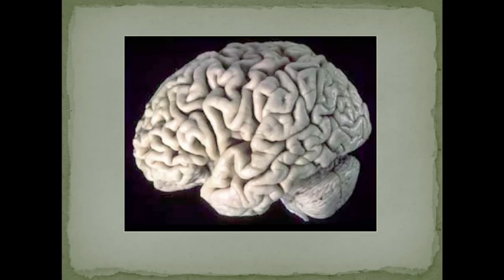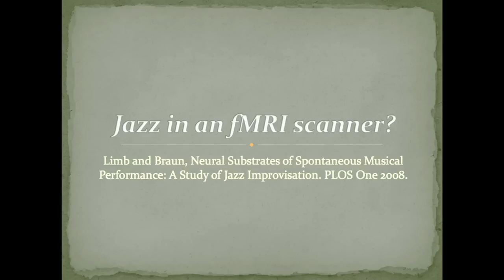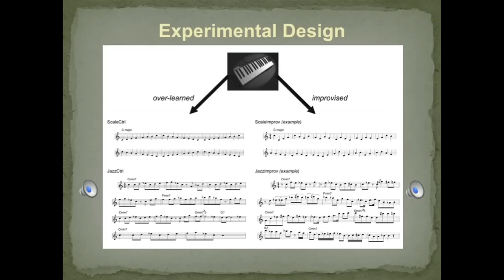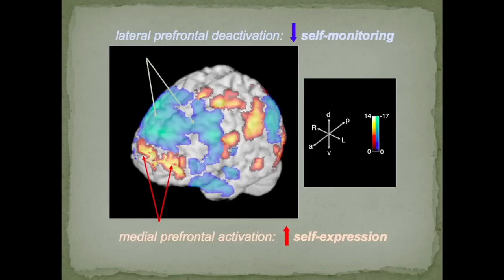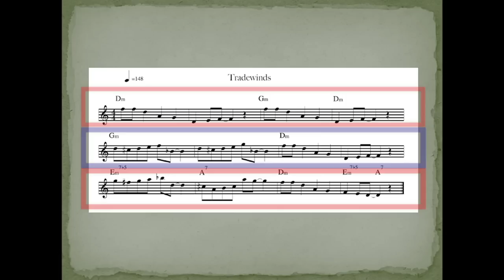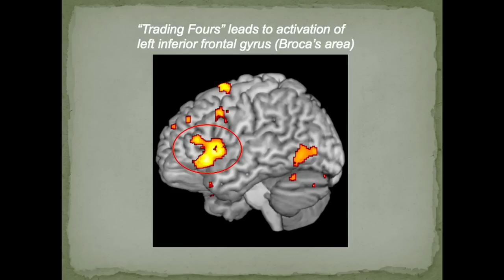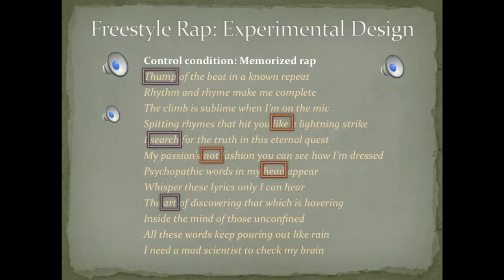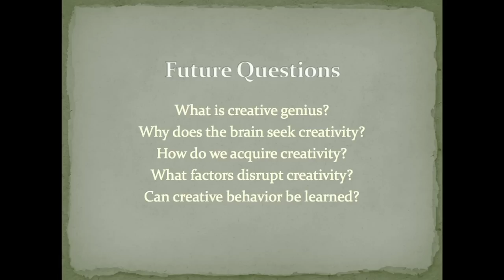Your brain on improv - Charles Limb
Musician and researcher Charles Limb wondered how the brain works during musical improvisation -- so he put jazz musicians and rappers in an fMRI to find out. What he and his team found has deep implications for our understanding of creativity of all kinds. (Filmed at TEDxMidAtlantic.)

Talk by Charles Limb.